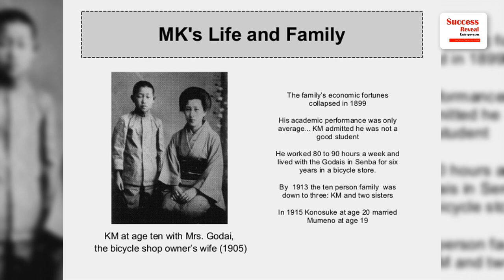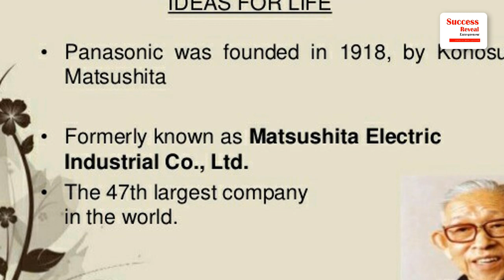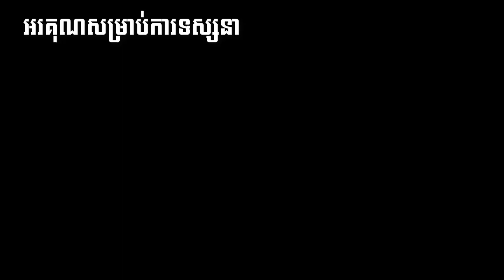Success Reveal - Panasonic Billionaire Biography in Khmer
In this video we want to show you about Success Reveal  - Panasonic Billionaire Biography in Khmer.

Kōnosuke Matsushita was a Japanese industrialist who founded Panasonic, the largest Japanese consumer electronics company. To many Japanese, he is known as "the god of management". A biography of Matsushita's life called Matsushita Leadership was written by American business management specialist John Kotter in 1998.

✮✮✮✮✮ Enjoy!

✡ ABOUT US ✡
.: Why We create SUCCESS REVEAL channel :.
1. To inspire, Motivate, create new entrepreneur
2. Share Business knowledge, Entrepreneurship, Success
3. Free Business Education Online